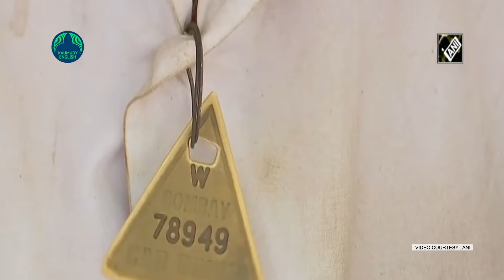The poor old rickshaw driver who sold his home to make his granddaughter a teacher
Standing rock-solid for his grandchildren, a 74-year-old works day and night to provide them with education. For over 30 years, Deshraj is the sole breadwinner of his family since the deaths of his two sons, and plies autorickshaw every day to make ends meet and support his wife, daughter-in-law, and his four grandchildren. Old man also had to sell his house after issues in his family started escalating. Soon after Deshraj’s story went viral, he was flooded with love and received a donation of Rupees 24 lakh. Besides all up and downs, 74-year-old goes out of his way to see his grandchildren to stand on their own feet.